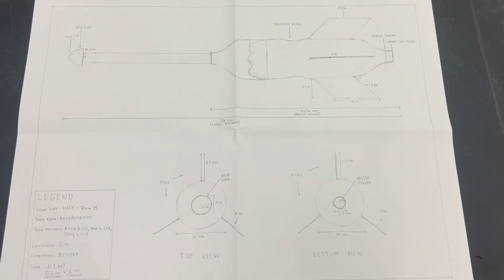DSOA Today Mar 10